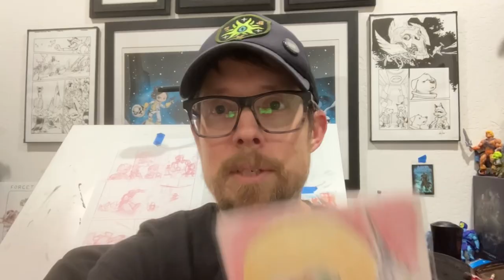100 Days of Making Comics- Day 16